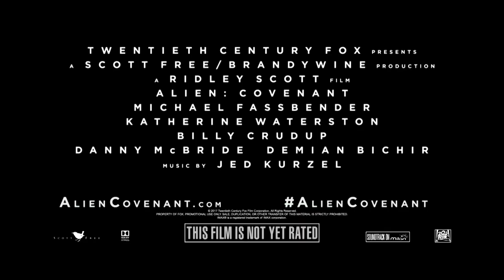Alien: Covenant TV SPOT - Pray (2017) - Katherine Waterston Movie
Starring: Katherine Waterston, Michael Fassbender, James Franco

The crew of the colony ship Covenant, bound for a remote planet on the far side of the galaxy, discovers what they think is an uncharted paradise. When they uncover a threat beyond their imagination, they must attempt a harrowing escape.